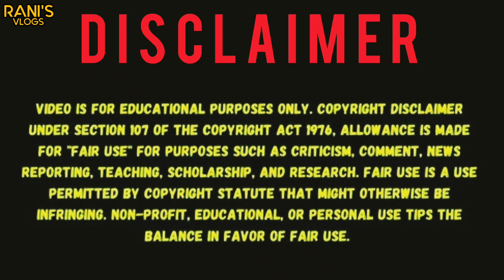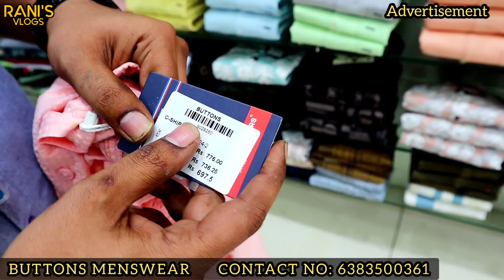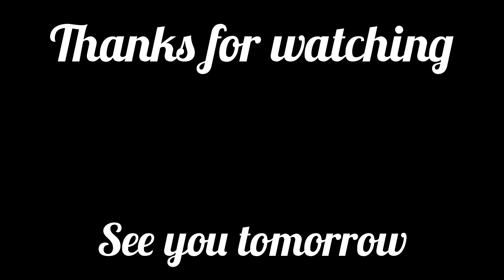Aadi Sale Offer!!! Shirts upto 5XL ₹150 | Tshirts ₹150 | 365 Days Bundle Offers | BUTTONS Menswear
*Sale'na Ithaan  SALE...*

*BUTTONS 'Aadi Sale'*
*5-50% Extra Discounts*

Shirts (or) T-shirts @Rs150
Jeans (or) Pants @Rs500
Free Gifts on Bills over 2000*

New Partywear & Casual shirts @Rs400-999

FREE Gifts On Every Purchase
Shop above Rs.2000 and get FREE “Container”
Shop above Rs.4000 and get FREE “Bag”
Shop above Rs.6000 and get FREE “Bluetooth Speaker"
T&c

Latest Trends in Shirts, Jeans, T-shirts and Pants.
Fresh Collections Fully Loaded
Wedding Blazers @ Just Rs.1600/-

Dear Brothers,
Pls reach our Branch for more Details.

Branches :
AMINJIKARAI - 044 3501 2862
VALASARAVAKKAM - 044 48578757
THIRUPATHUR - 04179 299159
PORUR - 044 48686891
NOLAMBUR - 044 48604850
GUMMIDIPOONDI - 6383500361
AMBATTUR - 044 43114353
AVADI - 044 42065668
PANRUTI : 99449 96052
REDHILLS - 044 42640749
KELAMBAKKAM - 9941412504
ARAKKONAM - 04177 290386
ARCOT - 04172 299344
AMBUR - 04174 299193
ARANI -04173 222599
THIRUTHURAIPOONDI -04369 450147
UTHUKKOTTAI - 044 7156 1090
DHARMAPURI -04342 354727